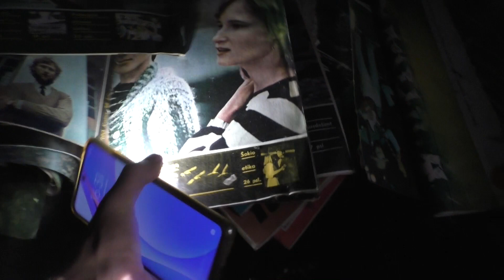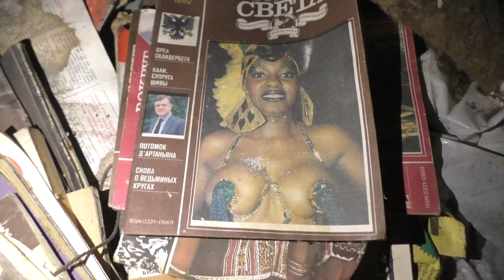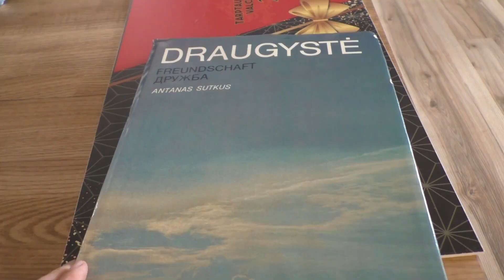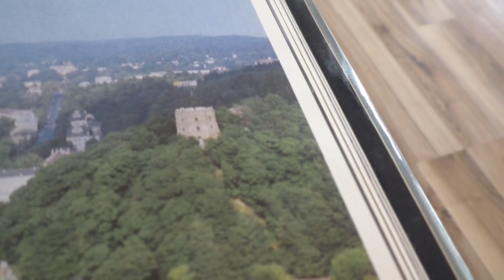Šimtametė palėpė ir jos "turtai" / 30 metų senumo kumpis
Robertas Milenčius LT 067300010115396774 swedbank
Instagramas / robertasmyle
Vilės instagramas Vilė Milenčienė